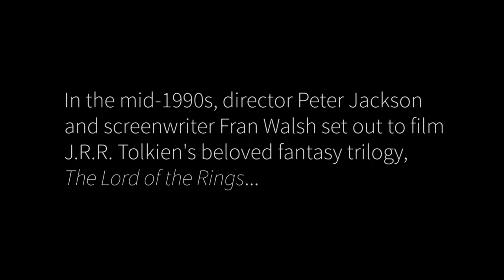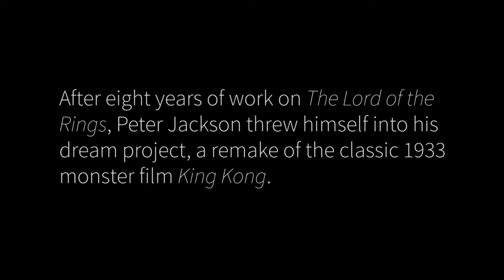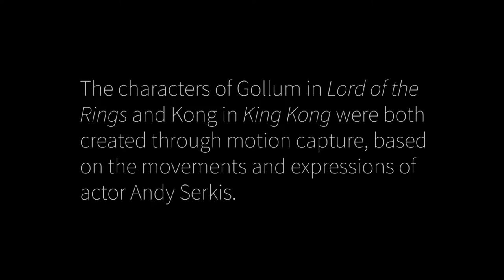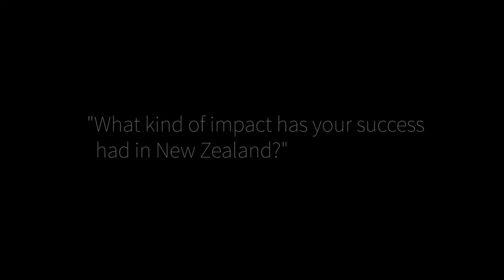Sir Peter Jackson, Academy Class of 2006, Full Interview